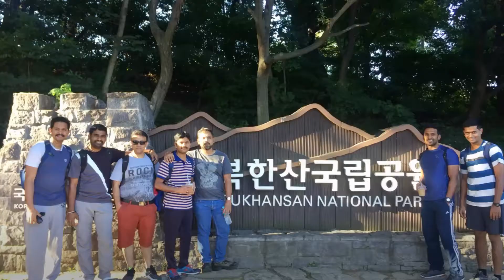Bukhansan National Park Trek with Team. Sep 2018